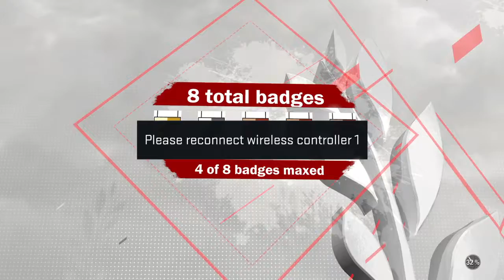NBA 2K18_20171222000207